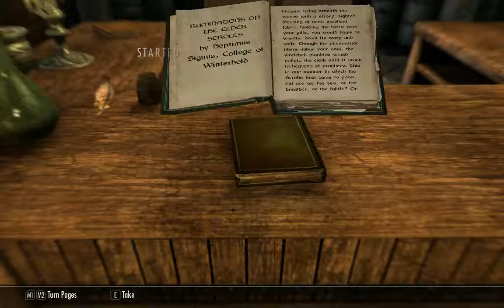[1/10] Skyrim [SSE] - Rolaf - Episode 141 [NC]